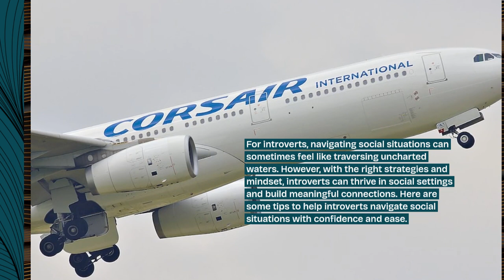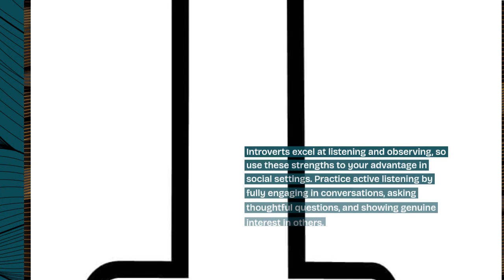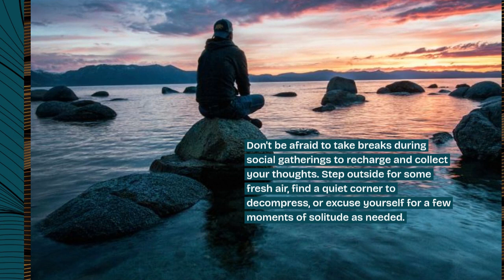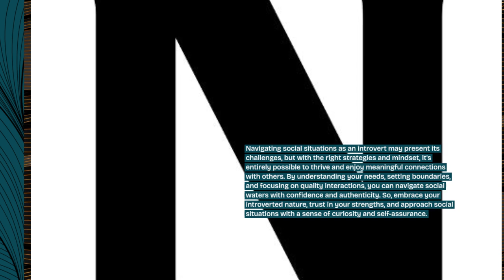How to Embrace Your Introverted Nature and Thrive in Social Situations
Discover strategies to embrace your introverted nature and excel in social settings, finding confidence and comfort in your own skin.